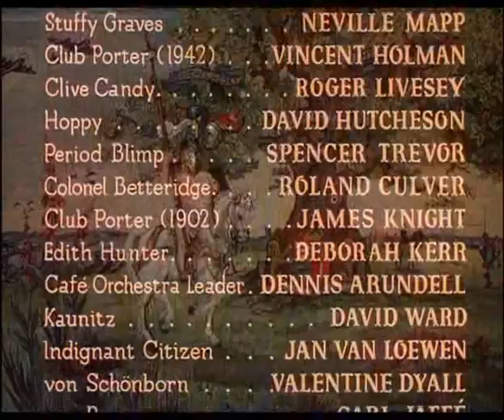Death of colonel Blimp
Fin du film Life and detah of colonel Blimp